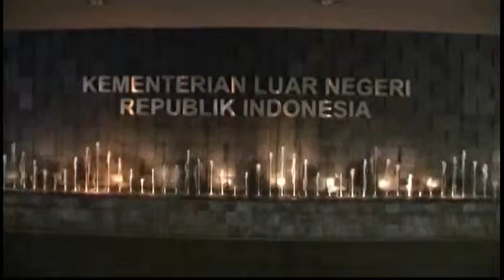5108AS INDONESIA-AUSTRALIAN AMBASSADOR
5108AS INDONESIA-AUSTRALIAN AMBASSADOR